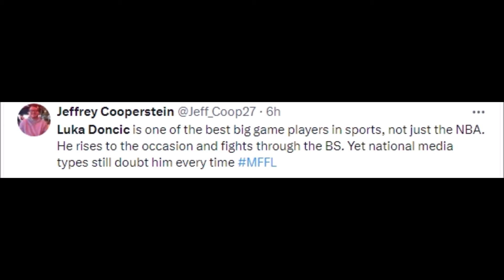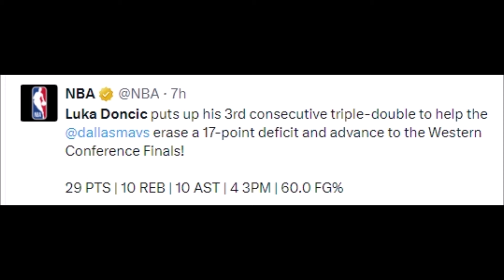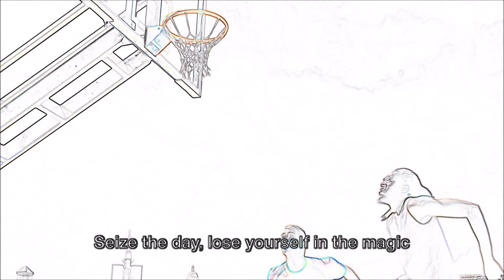NBA REACT TO LUKA DONCIC VS OKLAHOMA CITY THUNDER | MAVERICKS VS OKC THUNDER REACTIONS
Dallas Mavericks